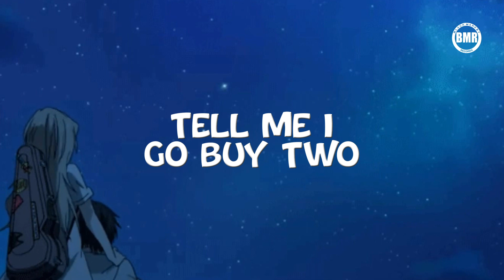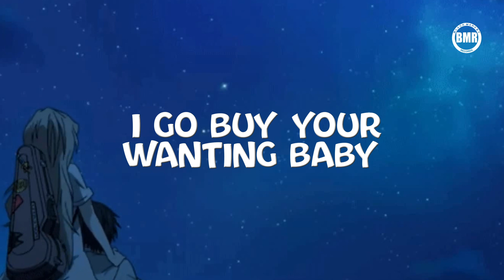Kwesi Mafia - For You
"For You" by Kwesi Mafia | Official Lyrics Video

For You Lyrics;
Intro

Girl you make I loko
Girl you sabi shoto

Anytime I see you
Girl I really don’t know

Verse
You’re a real diamond
that came out with no pressure
Chaley she is a 10 even with no make up
Feel you from afar me no need no sensor
Call on me I go pull up in a Beamer
Gimme that baka make I satisfy you
Anything that you need tell me I go buy two
You go be my Bonny,I go be Clyde
Spend the night,quarantine for my side

Chorus
Anywhere you dey me I wanna go to
Anytime I see you girl I really dunno
You dey too cost your for put me on a promo

Anywhere you dey me I wanna dey to

Verse
Shodi wo y3 gy3 gy3 gy3
Obia nte s3 me se s) me hw3
I know I can really work it,earn it,
you know sey mi worth it
Fa ma me M3n twe wo nan asi
The night is still young baby,
The night is still young

Bridge  2x
All I see is paradise
anytime I look in your eyes
I go buy your wanting baby
just forget about the price

Outro